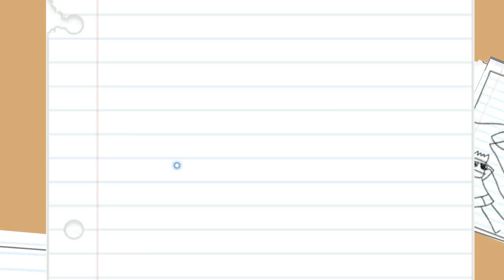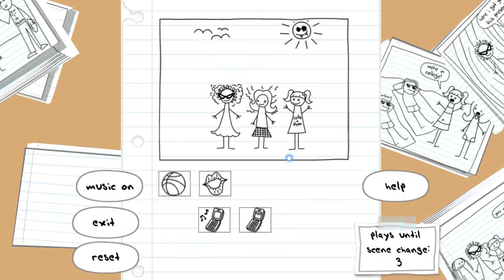Let's Play Strong Bad's Cool Game for Attractive People: EP.1 PT.2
In this part we're still exploring Strong Bad's house. If you've never been there, check out